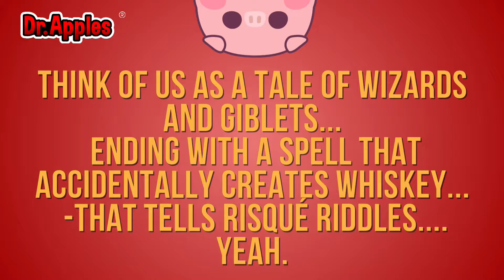Making a Stopmotion Adult Animated Webseries Pt 1. 🍎